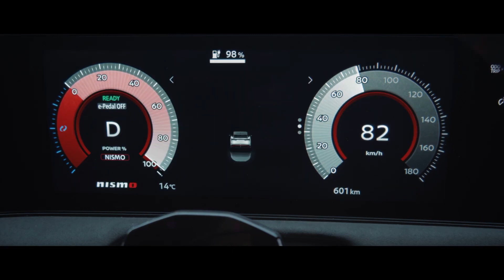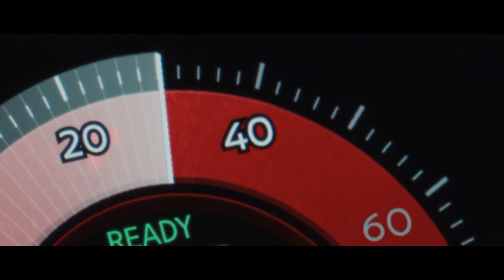Nissan Ariya Nismo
Електричната Ariya само што го заврши патот помеѓу двата пола на планетата и веднаш доби фризирана верзија. За жал, ќе биде понудена само на јапонскиот пазар.